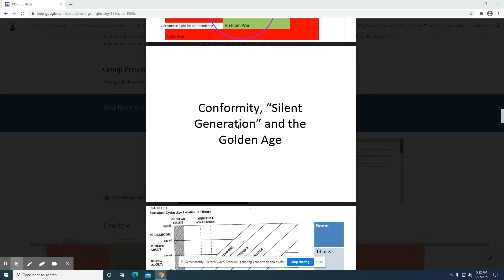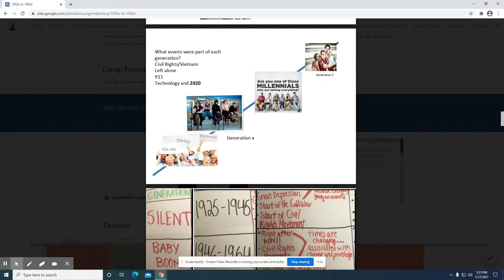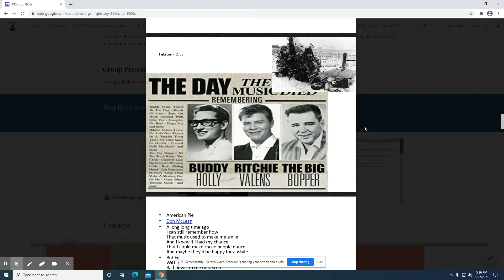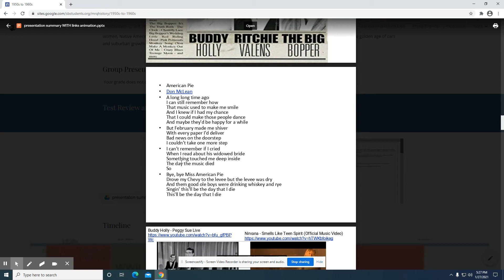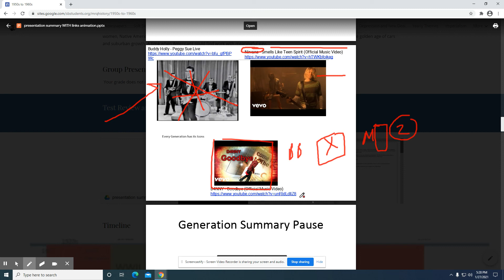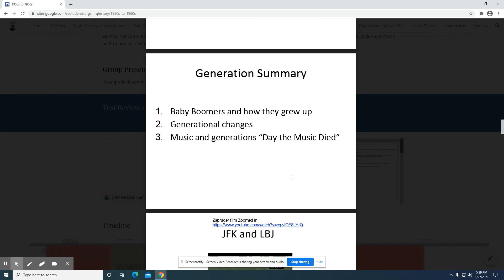Generations with Notes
For use with presentations on generation is America